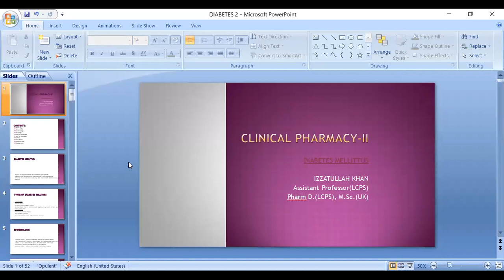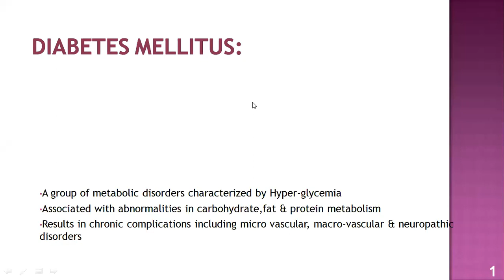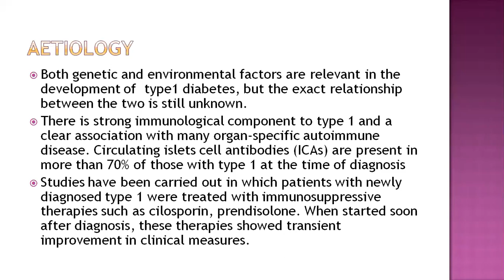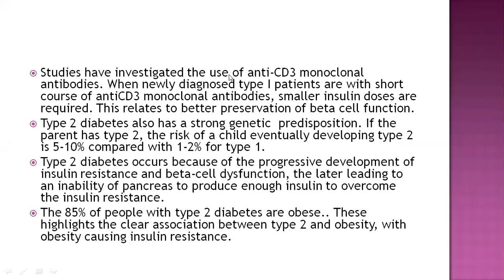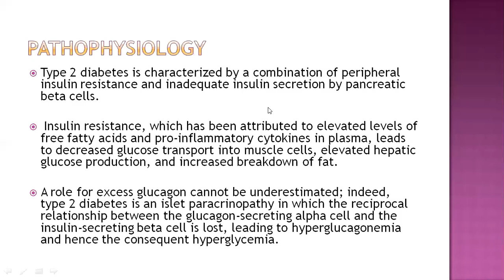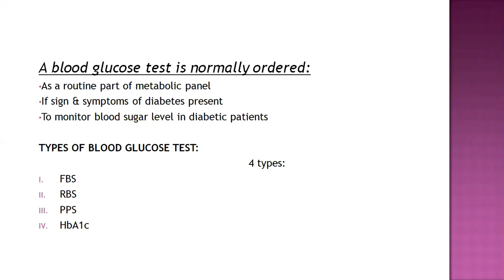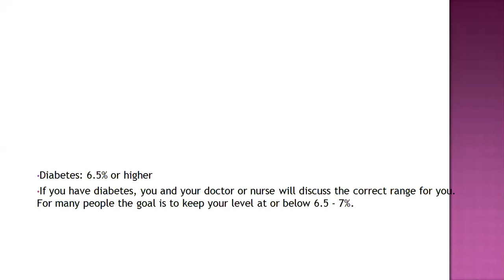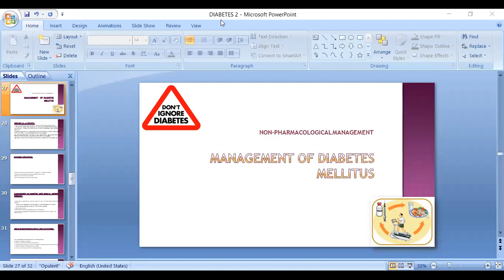Diabtes meilittus by izzatullah khan sab assistant professor LCPS online lecture at zoom app part 1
Clinical pharmacy 2
Diabtes meilittus by izzatullah khan sab assistant professor LCPS online lecture at zoom app
type 1 diabetes meilittus
type 2 Diabtes meilittus